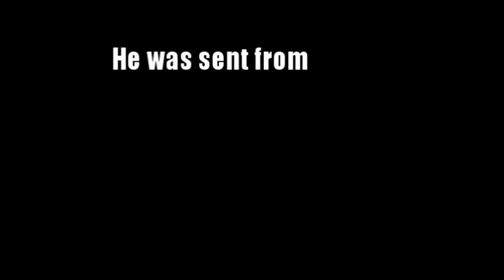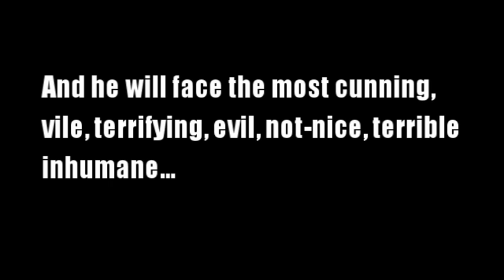Mega Man X Teaser (Cartoon by Hannu Mäkinen)